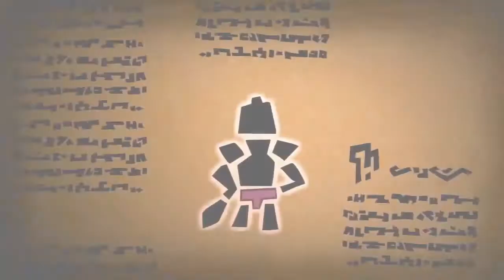Deathspank: Thongs of Virtue- Announcement Trailer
YES!! Deathspank was one of the best arcade titles of the summer, so to have a new one within the month is absolute bliss.  Some minor improvements to the co-op and gameplay will make this the standout arcade title of September.

Thumbs up if you like!  (Please remember not to thumbs down just because you don't like the game guys, that's what the comments section is for, only if the quality of the trailer is poor.)